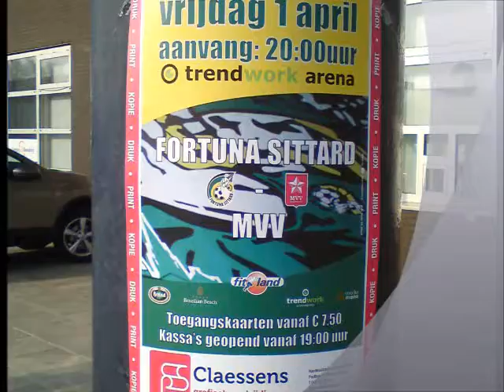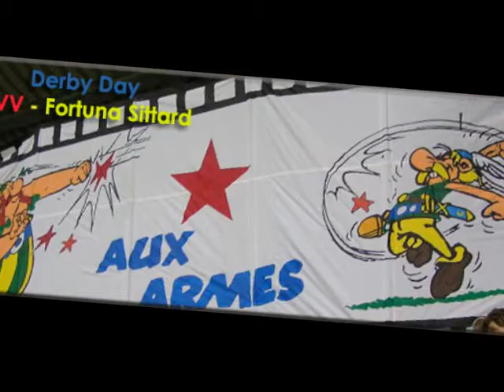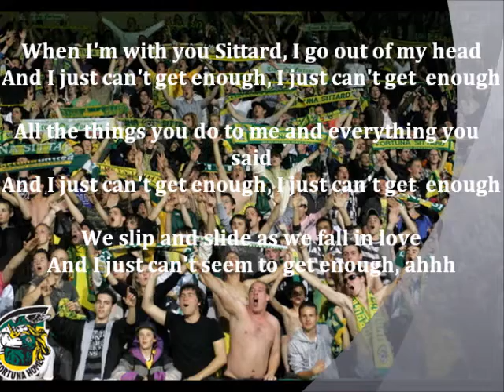Mijn film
preview mvv